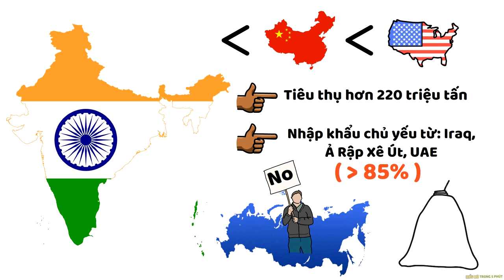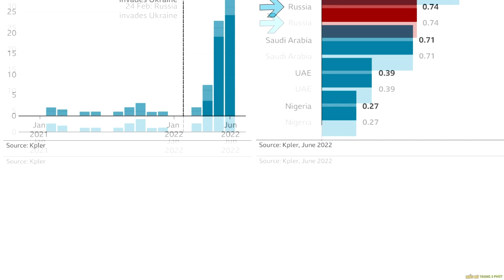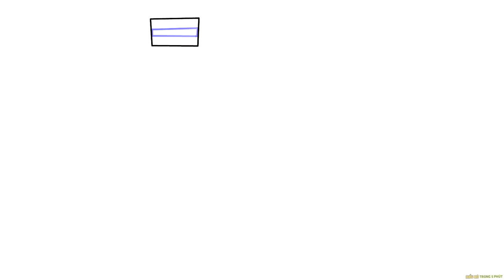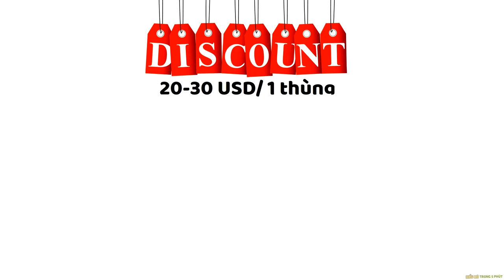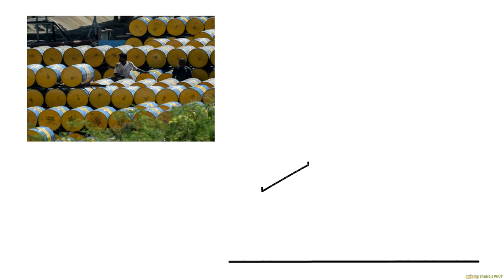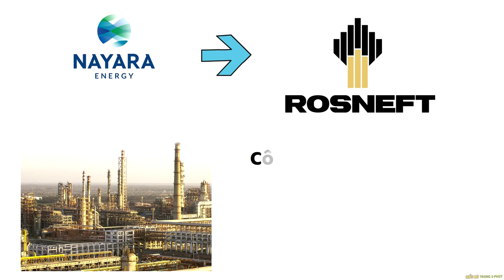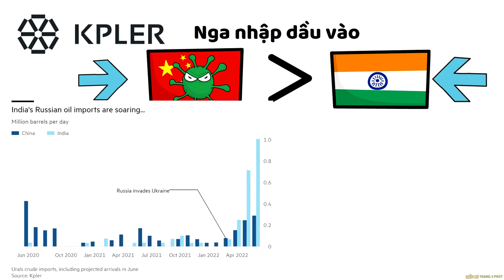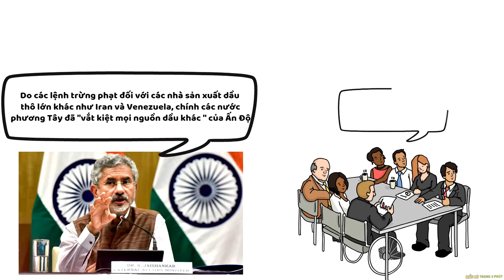Ấn Độ mua dầu Nga - Nâng Tầm Kiến Thức